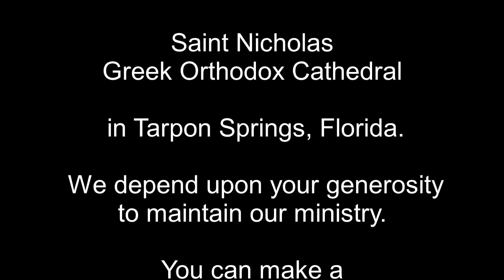Two Signs of God; Do you Believe or not?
When God reveals Himself to us, as He did in the story of the healing of the man born blind in the Gospel of John, He allows us to use our free will to believe Him or not to believe Him. Then it is up to us to put that belief into action. Some “say” they believe, as the ancient Jews, but don’t follow that with action. When we see God revealed, will we believe and act?